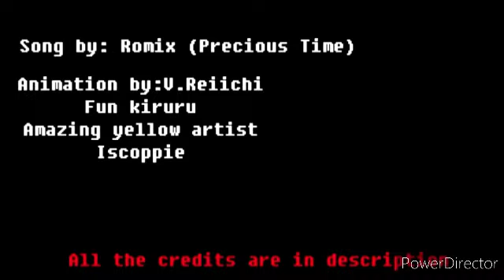Chaostale Tp 1 Chapter 4 fim (SEASON FINALE)